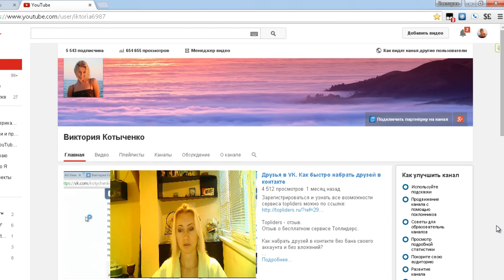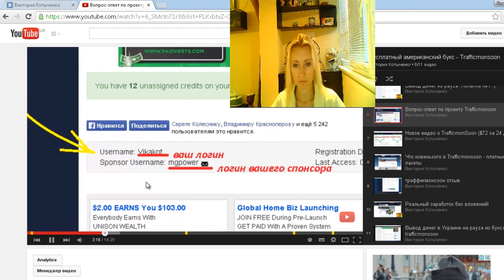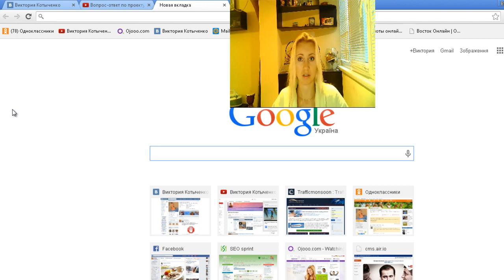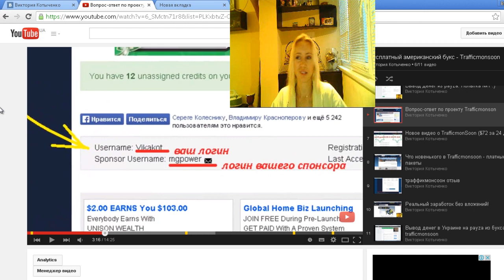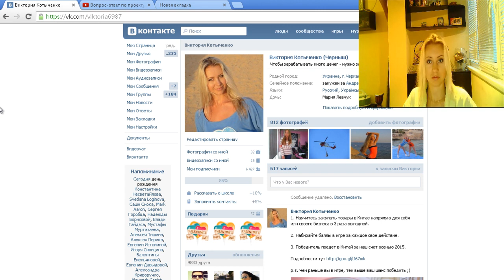УВАЖАЙТЕ МОЁ ВРЕМЯ! Обращение ко всем кто обращается ко мне за помощью!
P.S.

и Вы планируете развивать его и зарабатывать на своём ютуб канале, то заполните форму по ссылке

Преимущества работы с партнёркой AIR:

- официальный договор;